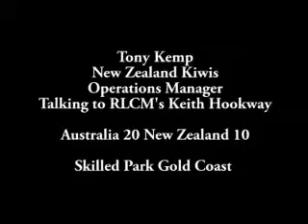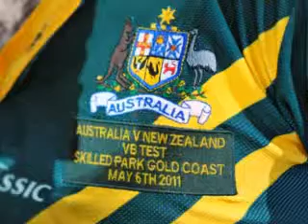Action RLCM Photography AUST v NZ +Tony Kemp Audio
Australia 20 New Zealand 10 Skilled Park on the Gold Coast